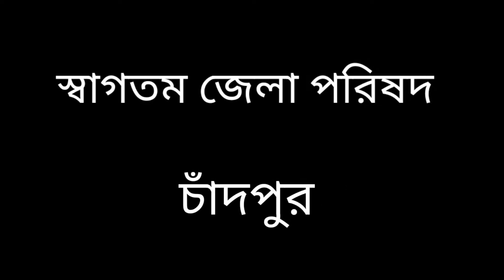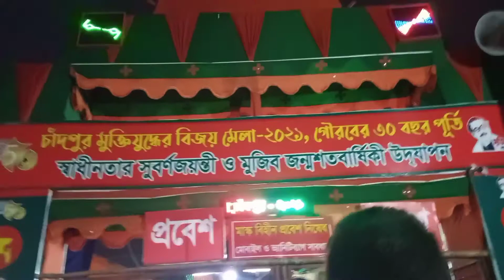বিজয় মেলায় চাঁদপুর।। VLOG -2 Chandpur at the victory fair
বিজয় মেলায় চাঁদপুর।।  VLOG -2   Chandpur at the victory fai

আমাদের আজকের ভ্লগটি বিজয় দিবস উপলক্ষে করা আমরা আজকের ভ্লগে বিজয় মেলাতে গুরতে গিয়ে কিছু দৃশ্য কেপচার করে আপনাদের সাথে শেয়ার কলাম আমাদের ভিডিও গুলো ভালো লাগলে চ্যানেলটি সাবসক্রাইব ও ভিডিও তে লাইক ও আাপনাদের মতামত জানাতে কমেন্ট করুন

ক্যামেরা ম্যানঃ- তানভীর আহমেদ+তামজিদ আহমেদ

ভিডিও এডিটিংঃ- তামজিদ আহমেদ